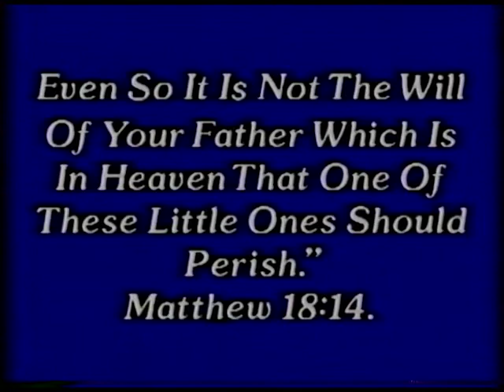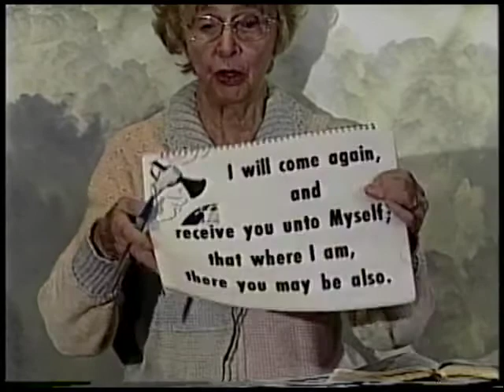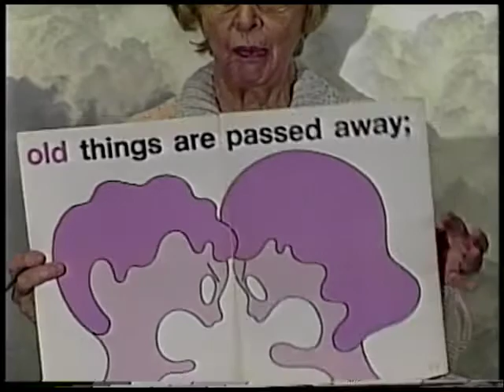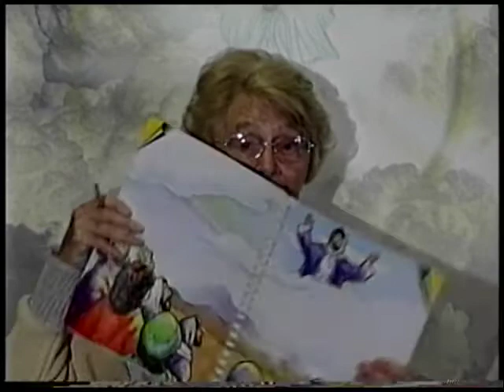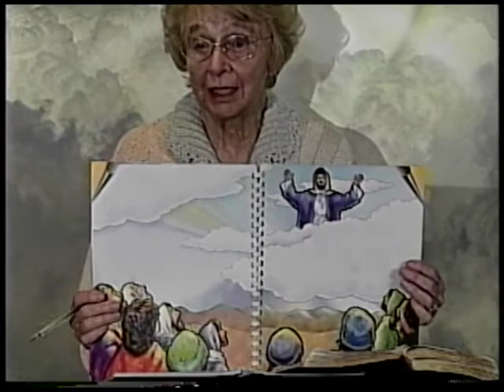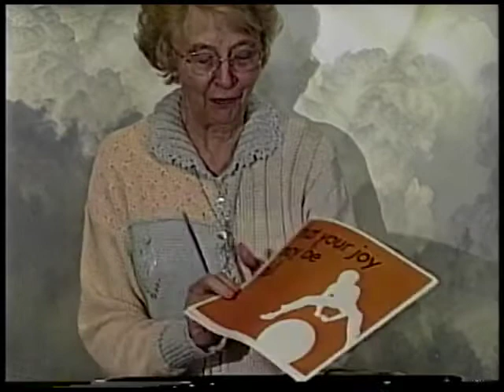Good News: Deity Of Christ Part 4